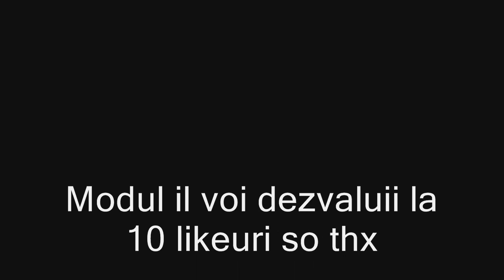MineCraft-TavStar1's SP House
Enjoy,la 10 likeuri va dau modu + tutorial
Scz ca a durat dar am fost plecat